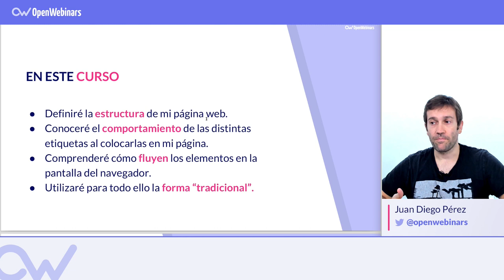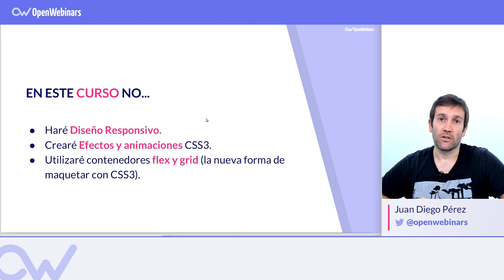CURSO DE MAQUETACIÓN WEB CON CSS